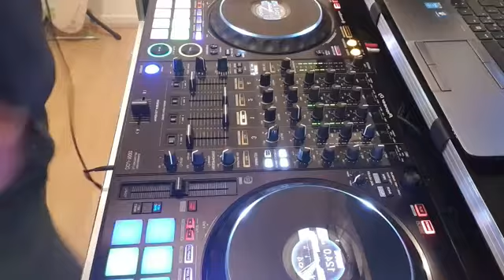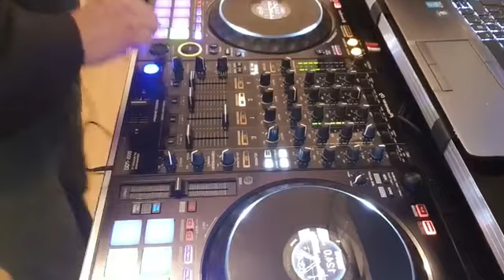Live at Home Part 1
1. Sweet Caroline (Workout Remix)
2. Take a Chance on Me (Extended Workout Remix)
3. Love Is in the Air (Workout Remix)
4. One Kiss (Workout Remix)
5. Say My Name (Extended Workout Remix)
6. Touch Me
7. Higher (Extended Mix)
8. I Can See You On The Floor (Extended Mix) (Glasgow Underground)
9. Buggin" (Feat. Jem Cooke)
10. Save Me (Qubiko Extended Mix)
11. Such A Good Feelin (Eart N Days Extended Remix)
12. Call Me (Extended Mix)(Glasgow Underground)
13. Renegade Master (Fatboy Slim Old Skool Mix)
14. Deeper Underground (Extended Mix)( Glasgow Underground)
15. Touch

PLEASE READ"
if any producer or label has issues with any of the uploads please get in contact with me and I will change/ delete it immediately (this includes artists of the images/ elements use).
if you want your songs or photo removed from our channel then please email us and it will be removed within one day. there is no need to file a strike when a much more civil process is able to be made.